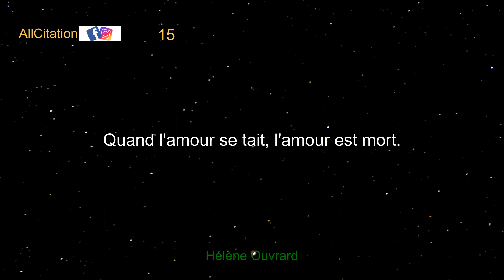Citations Proverbes Poemes Recits | Un peu de lecture